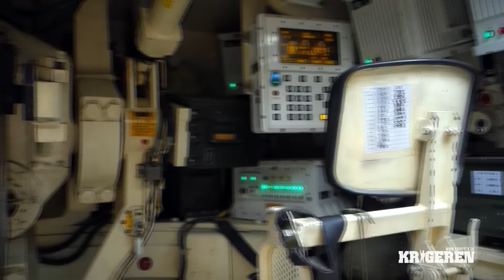K9 Thunder Samsung Techwin - K-9자주포 급속사격시연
Artillery system K9 Thunder